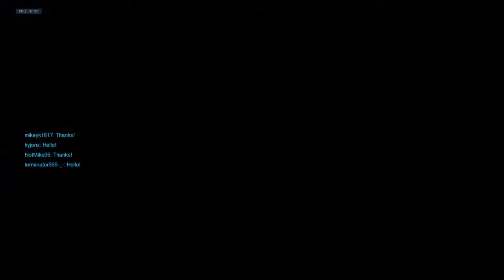VICTORY! | Overwatch | NotMike95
Love Mercy's new skin! It reminds me of someone...